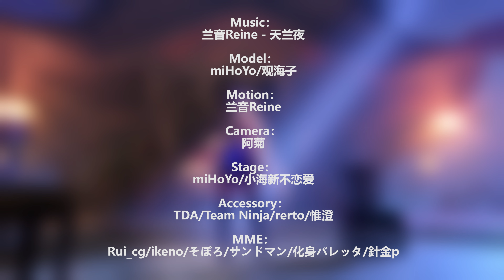【Genshin Impact MMD／4K／60FPS】Yelan【天兰夜】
Model modify：观海子

Motion：兰音Reine

Camera：阿菊

Stage：miHoYo/小海新不恋爱

Accessory：TDA/Team Ninja/rerto/惟澄

MME：Rui_cg/ikeno/そぼろ/サンドマン/化身バレッタ/針金p

Hello!

Original creator's name : 再肝剁手

안녕하세요!

원작자의 성함 : 再肝剁手

你好！

原始创作者姓名：再肝剁手

こんにちは！

作成者様の名前 : 再肝剁手

Привет!

Оригинальное имя автора : 再肝剁手

Xin chào!

Tên của người sáng tạo ban đầu : 再肝剁手

¡Hola!

Nombre del creador original : 再肝剁手